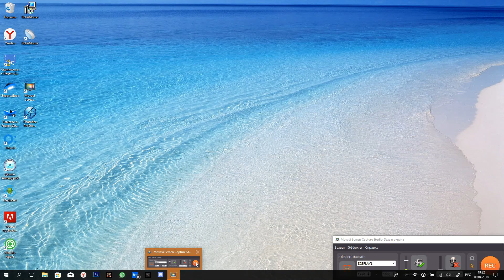Modern Combat 5 две катки Наёмником (Bounty Hunter)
Две катки с VERR POWER и SPEC-38A